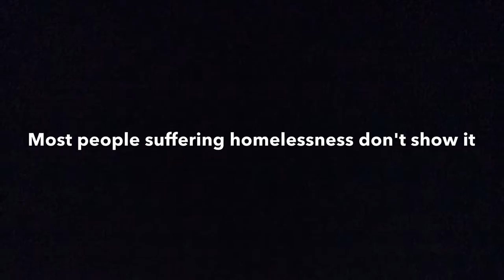Hidden Others - Short film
By Zoe, Mia, Sophie and Natasha
Discovering how youth homelessness is hidden in Australia and the causes of youth homelessness in Australia.